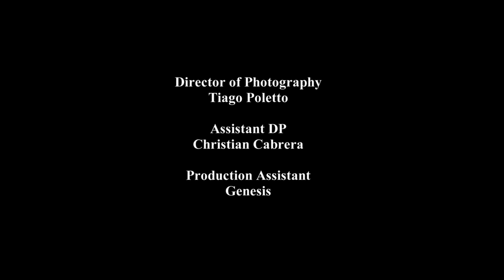Melancholy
The very 1st film directed by Soon Ja Lee.